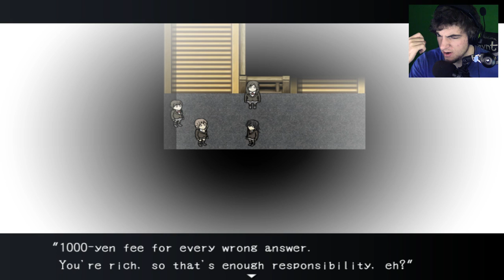ATTACKED BY TOILET MONSTER - Blank Dream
Blank dream is messed up yo.